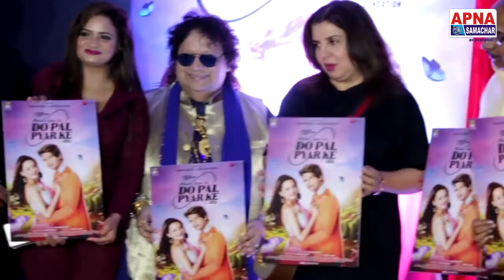हिंदी फिल्म "दो पल प्यार के" पोस्टर लांच